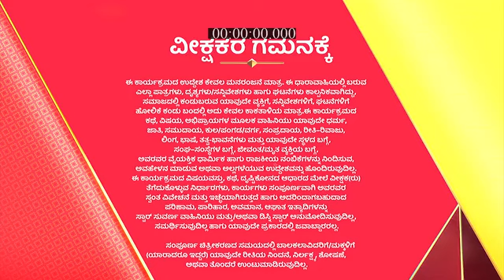Raaji_S1_E63_EPISODE_Reference_only.mp4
anti-piracy upload Raaji_S1_E63_EPISODE_Reference_only.mp4